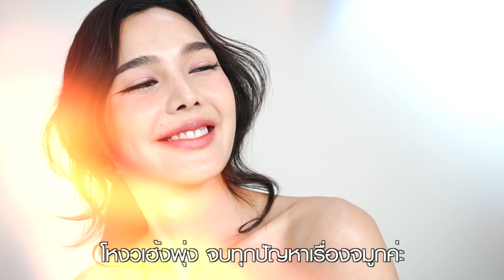เสริมจมูกเทคนิค OPEN ‼ ปลายไร้ซิลิโคน ที่ 𝐖 𝐇𝐨𝐬𝐩𝐢𝐭𝐚𝐥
เสริมจมูกเทคนิค OPEN ‼ ปลายไร้ซิลิโคน ที่ 𝐖 𝐇𝐨𝐬𝐩𝐢𝐭𝐚𝐥  “ทรงจมูกสโลปปลายพุ่ง สวยละมุน มั่นใจขึ้นมาก จบทุกปัญหาเรื่องจมูก มั่นใจ 𝐖  ” ความประทับใจจากผู้รับบริการจริง หลังเสริมจมูกเทคนิค OPEN  ปลายไร้ซิลิโคน ปรับแก้ไขถึงโครงสร้างภายในจมูกโดยทีมศัลยแพทย์ตกแต่งเฉพาะทางที่โรงพยาบาลศัลยกรรมตกแต่งดับเบิ้ลยู

🔹 Open Rhinoplasty Technique ศัลยกรรมจมูกแบบเปิด ปรับโครงสร้างภายในจมูก 🔹
🔹 ปรับแก้ไขปัญหาโครงสร้างภายในจมูกเฉพาะบุคคล
🔹 แก้ปัญหาจมูกใหญ่ จมูกเอียง จมูกคด
🔹 ออกแบบรูปทรงจมูกให้รับกับใบหน้าเฉพาะบุคคล
🔹 วิสัญญีแพทย์ดูแลก่อนและหลังการผ่าตัด
🔹 นัดหมายปรึกษาศัลยแพทย์โดยไม่มีค่าใช้จ่าย